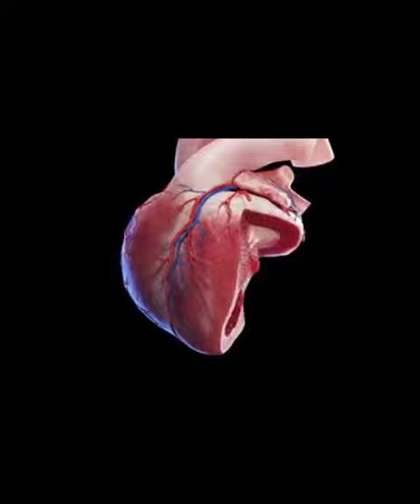Top 10 Animals facts